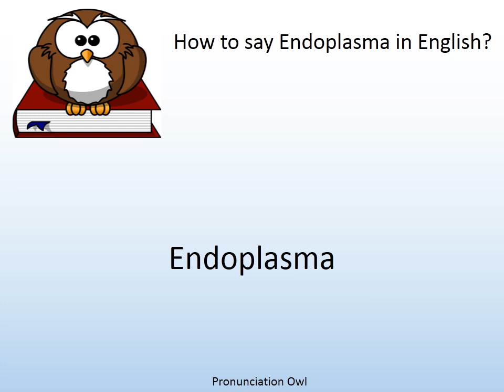How to say Endoplasma in English? - Pronunciation Owl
How to say Endoplasma in English? Learn the pronunciation of Endoplasma!